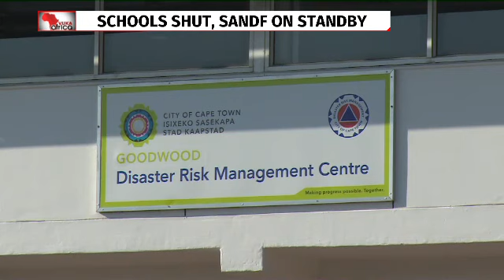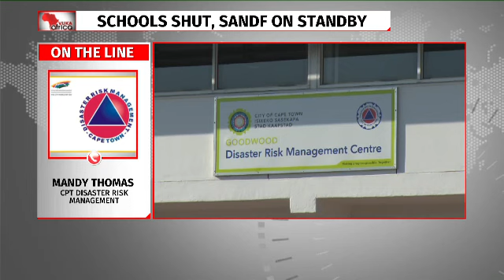Cape Town feels the mother of all storms